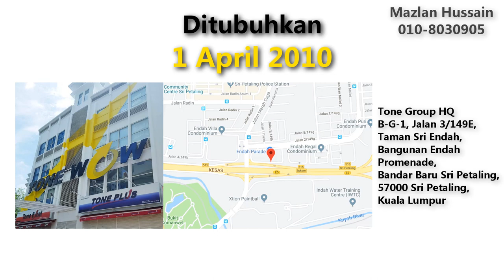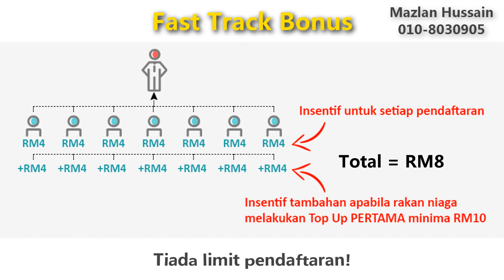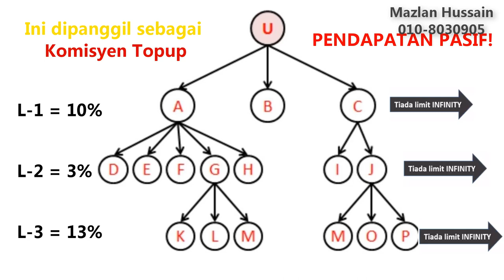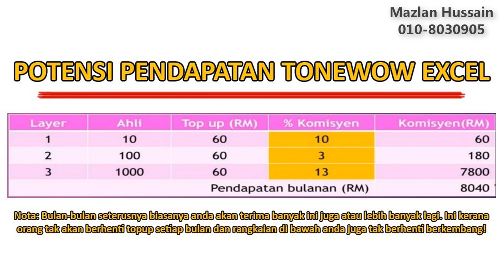Bagaimana Menjana Pendapatan Dari Rumah Dengan Bisnes ToneWow Excel (Pelan Pemasaran)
Tukar simkad anda ke ToneWow Excel hari ini. Klik untuk mendaftar.